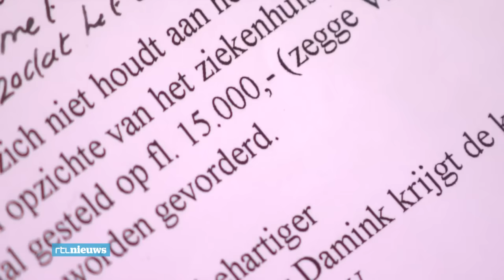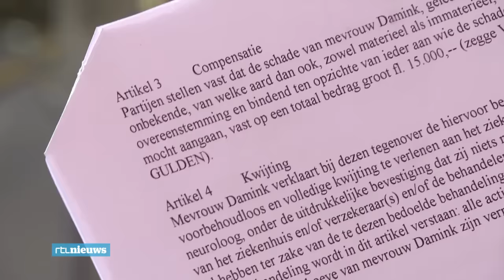Zwijgcontract door ziekenhuis: 'Het is een nachtmerrie'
Ziekenhuizen moeten direct stoppen met het afsluiten van zogenoemde zwijgcontracten, eist minister Schippers. In zo'n contract krijgt een patiënt - na een medische misser - geld in ruil voor de belofte er voortaan over te zwijgen. Verslaggever Jeroen Wetzels sprak vanmiddag met Ineke Damink, die ooit zo'n contract kreeg aangeboden.